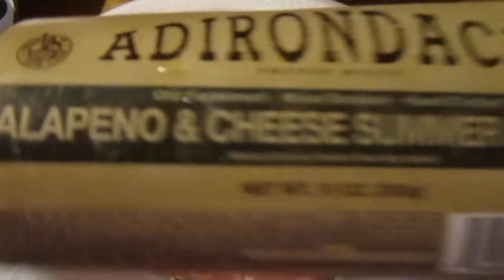Adirondac Jalapeno & Cheese Summer Sausage